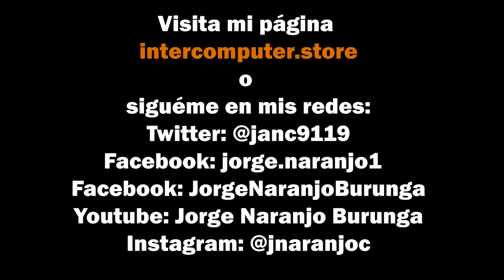BLUE VENOM MOUSE DE 6 BOTONES PARA VIDEOJUEGOS cable 1 6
INTERCOMPUTER.STORE TU TIENDA VIRTUAL. Que compra de todo para todos, por pedido.
BLUE VENOM MOUSE DE 6 BOTONES PARA VIDEOJUEGOS cable 1.6m
mouse 3d de 6 botones con cable para videojuegos
resolución seleccionable de hasta 3200dpi
luces led de 4 colores
práctico cable que evita la formación de nudos
configuración seleccionable con indicadores de color luminosos led:
rojo: 800 dpi
verde: 1200 dpi (predeterminado)
azul: 2400 dpirosado: 3200 dpi

//COMPRAS LOCALES DE UN DÍA PARA OTRO.
EGIF CARD CODIGOS PARA JUEGOS, PELICULAS, LIBROS NETFLIX, GOOGLE PLAY, PSN, XBOX, APPSTORE, STEAM DE 5 A 15 MINUTOS.
COMPRAS EN AMAZON DE 2 A 3 SEMANAS.//

PRECIO: $12.00

Para mensajes directo a mi whatsapp AQUÍ ---› ‹-- Calidad, variedad y seguridad.
Puede realizar sus pagos o abonos Banca en línea Jorge Naranjo 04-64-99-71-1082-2 Banco General - Ahorro. UBICACION: Burunga de Arraiján, calle 2 de mayo, local gris.
HORARIO: LUNES a SÁBADO: 7:00 a.m. a 7:00 p.m. DOMINGO CERRADO.
Les adjunto mis redes para mantenerlos al tanto de mi productos y servicios:😊
GAMER YOUTUBE EN VIVO martes, jueves, sábado y domingo. GAMER TWITCH EN VIVO lunes, miércoles y viernes.
También puedes googlear: “Jorge Naranjo Burunga”.
ENVIOS POR UNOEXPRESS: Panamá Pacifico, Panamá Oeste, Panamá, La Chorrera, Arraiján, Vacamonte, Nuevo Arraiján, Nuevo Chorrillo, Nuevo Emperador, Brisas del Golf Arraiján, Burunga, Westland Mall, Albrook, Vista Alegre. Costa Verde. Provincias Boca del Toro, Chiriquí, Veraguas, Herrera, Los Santos, Darién, San Blas, Colón, Coclé, Panamá Oeste, Panamá. intercomputer precioneto comprasporinternet precio panameño panamanian panameña impresiones sublimacion JorgeNaranjo gamer huawei Burunga nexxt seguridad canon cámara INTEL gamer Samsung lg HP epson gopro cámara videocámara PrimermundialdePanamá NoALaReelección pty #507 FORTNITE blackfriday cibermonday usa #2019 añonuevo añonuevo2019 JMJ #2020